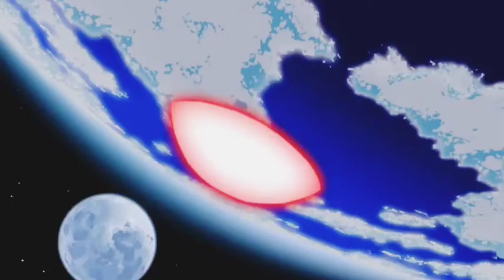Ben 10 「AMV」- Not Gonna Die Tonight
Ben 10 omniverse episode 51 「AMV」

And Then There Were None Ben!